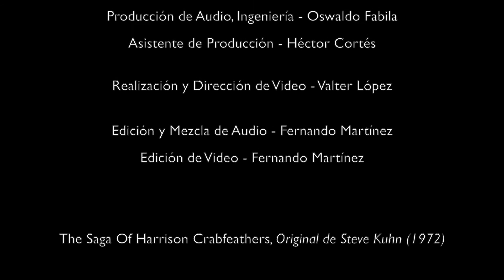QUETZAL JAZZ - THE SAGA OF HARRISON CRABFEATHERS (Steve Kuhn) LIVE @INSTINTO RECORDS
Quetzal Jazz Interpreta The Saga of Harrison Crabfeathers, original de Steve Kuhn (1972) desde Instinto Records Live Session.

Instinto Records.

Quetzal Jazz Quartet:

Emmanuel Santoyo - Piano
Gerardo Ruiz - Bajo
Adrián Badillo - Batería

Instinto Records Crew:

Producción de Audio, Ingeniería - Fernando Martínez
Producción de Audio, Ingeniería - Oswaldo Fabila
Asistente de Producción - Héctor Cortés

Realización y Dirección de Video - Valter López

Edición y Mezcla de Audio - Fernando Martínez
Edición de Video - Fernando Martínez

Grabado en Instinto Records

Ciudad de México, 16 de Octubre de 2021